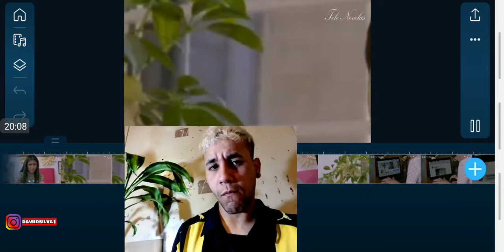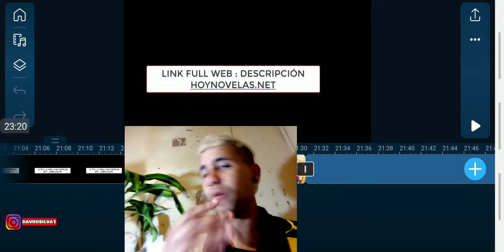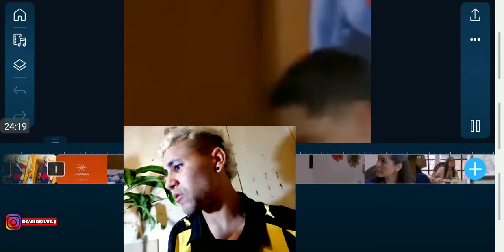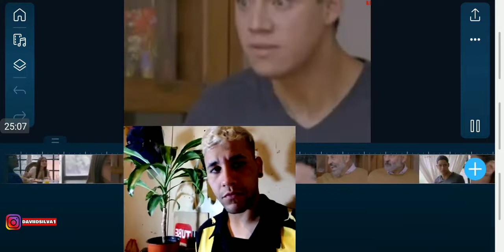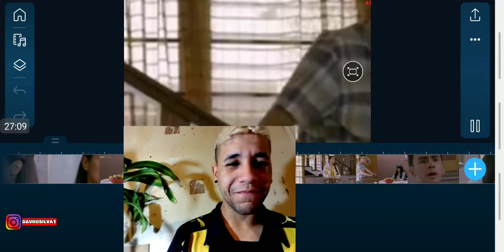Cómo dice el dicho : La ira es locura el tiempo que dura 3/5